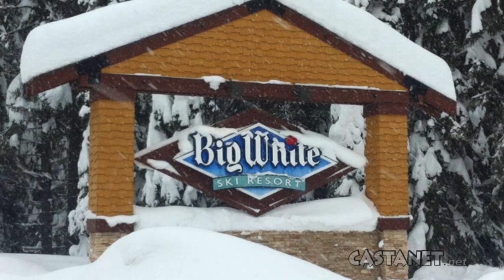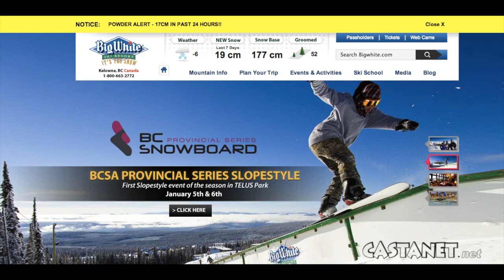BCSA Provincial Series Slopestyle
BCSA Provincial Series Slopestyle in Big White 2013 (Reporting - Lisa Mendes Video/ Editing by Ricardo Mendes